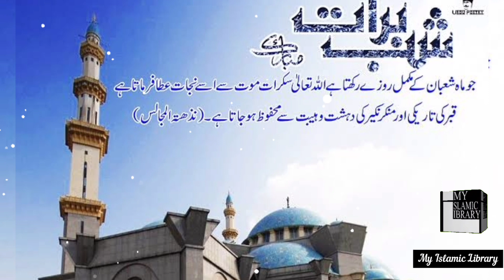Shab e baraat mubarik status | Shab e barat special status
Shab e baraat mubarik status | Shab e barat special status ‎@My Islamic Library